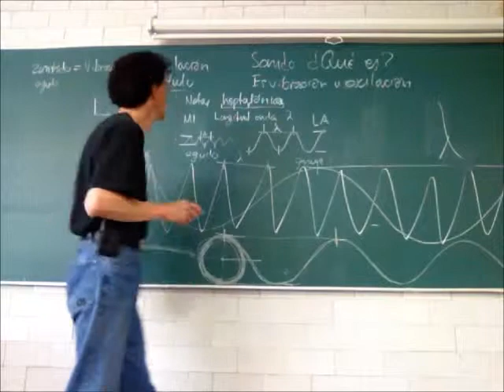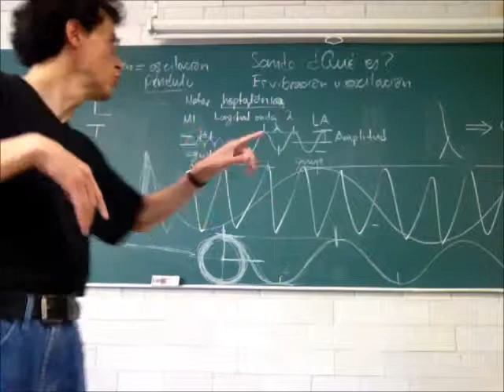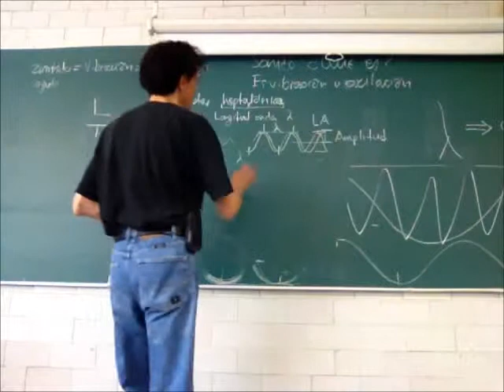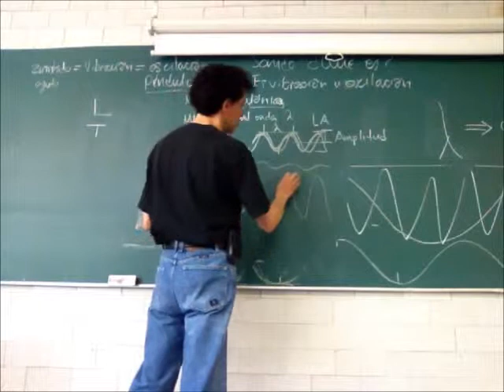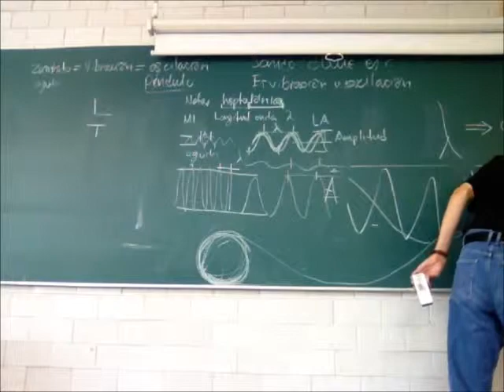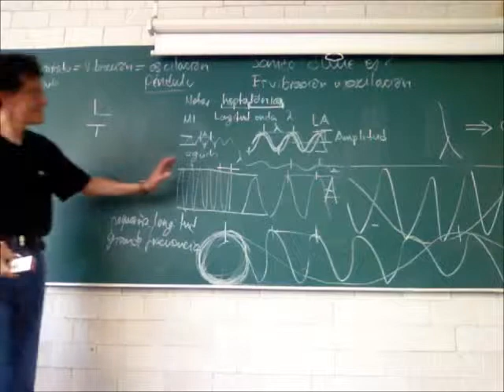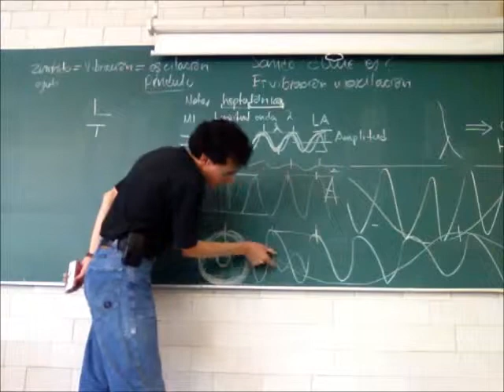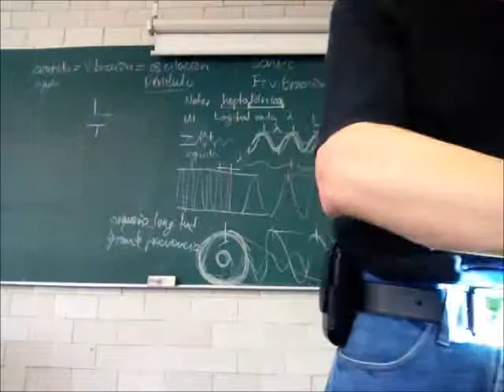Vibraciones, péndulos, movimiento ondulatorio - 13-Invierno - Prof Raúl Alva 4/4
Vibraciones, péndulos, movimiento ondulatorio
Cuarta parte de la 25a sesión del curso de Física Biológica, Trimestre 13-I, Universidad Autónoma Metropolitana, Unidad Iztapalapa, por el Dr Raúl Alva, 12 de marzo de 2013